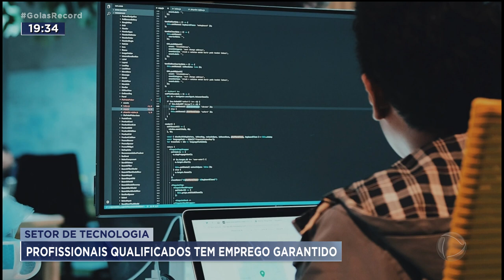SETOR DE TECNOLOGIA: PROFISSIONAIS QUALIFICADOS TEM EMPREGO GARANTIDO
UMA PESQUISA MOSTRA QUE AS TRÊS PROFISSÕES QUE MAIS CRESCERAM  NOS ÚLTIMOS ANOS, ESTÃO LIGADAS AO SETOR DE TECNOLOGIA. AS EMPRESAS TÊM VAGAS DE SOBRA, MAS É PRECISO TER QUALIFICAÇÃO.